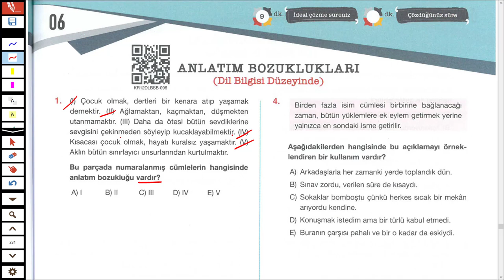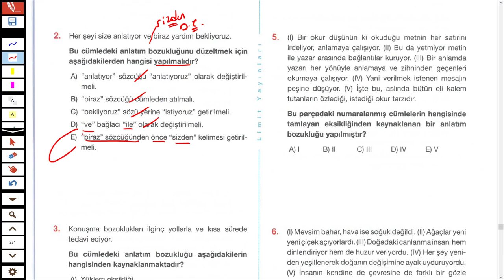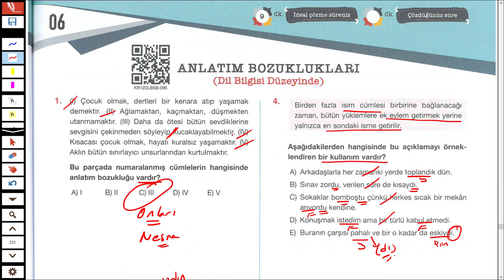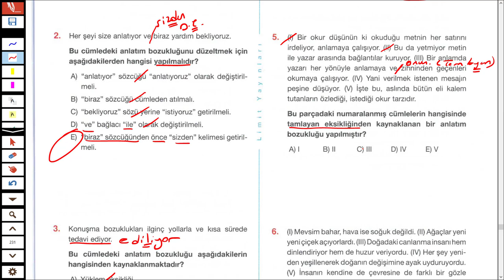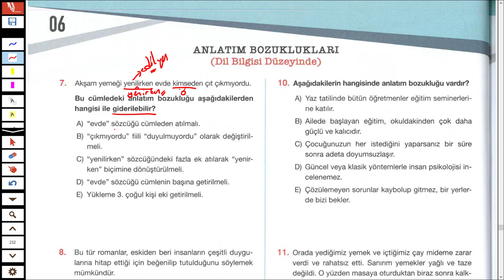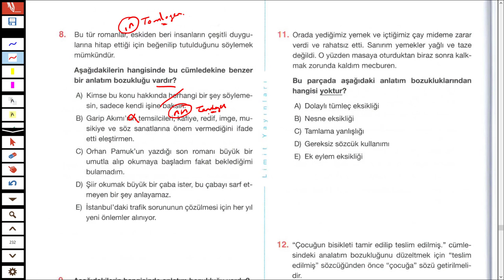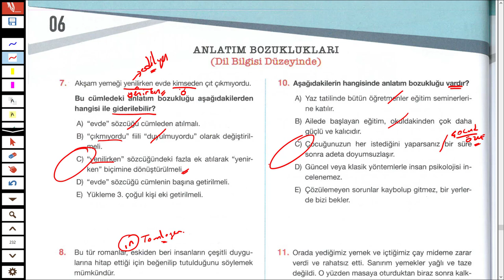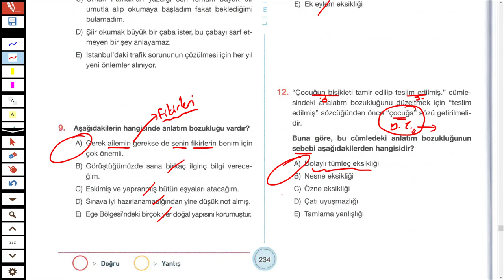LİMİT YAYINLARI - LİMİT KRONOMETRE DİL BİLGİSİ SB - ANLATIM BOZUKLUĞU TEST 06